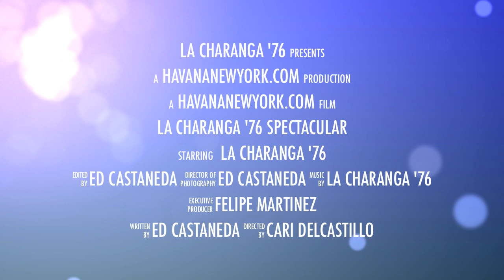La Charanga '76 Mar. 27, 2011 Event Trailer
La Charanga '76

Cordially invites you to a

Spectacular Sunday Evening Dinner-Dance

At the Elegant
Marinero Nightclub
Atop the Marinero Grill (formerly "El Faro")

Sunday, March 27, 2011 - 6 to 10pm

Join us for an all-out Havana Style Fiesta with the wonderful and exciting dance music of La Charanga '76 this coming March 27th at the elegant Marinero Grill in West New York, NJ - just minutes from Manhattan.  If you've been longing to dance the night away just like the "Good Ol' Days" with great dining, live Latin music, DJ and a great dance floor, this is your chance -- This event has all the trimmings!  And for all you Charanga '76 fans, you can be sure you'll be able to hear and dance to all your favorite hits!

"Charanga music is back in a big way, in South Florida and here in the NY/NJ-metro area as well, and this March 27th with La Charanga '76 promises to be the hottest ticket in town this Spring. Get your tickets now, don't be left out - seats are limited."
-- Ed Castaneda, HavanaNewYork.com

About La Charanga '76
La Charanga '76, with Hansel y Raul as lead singers, became one of the top Charanga Bands to come out of New York in the mid '70s. They were one of the key groups in popularizing and maintaining the Charanga Cuban Sound, exemplified by La Orquesta Aragon throughout the United States. In the late '80s Hansel y Raul split from La Charanga '76, to pursue separate careers. Throughout the years La Charanga '76 has continued to perform and keep alive the infectiously danceable rhythm of Charanga music.

Buffet-Dinner
Cash Bar
Live music by La Charanga '76
DJ music between sets
Free Parking

Get your tickets now, don't be left out - Seats are limited!

Barcelona Restaurant
1807 45th St. (Tonnelle Ave.)

To listen and/or purchase La Charanga '76 & Hansel y Raul's "16 Greatest Hits"

your guide to Cuban music & more...